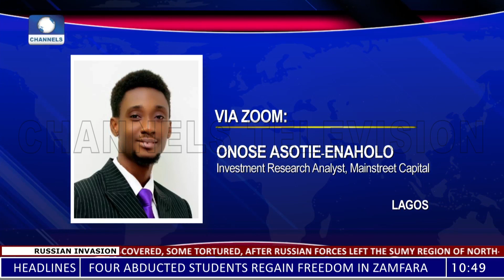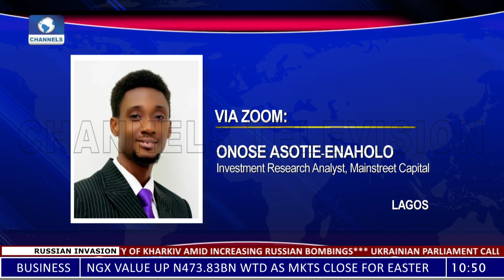Impact Of Rising Prices On Easter Festivities, Nigeria’s Growth Expectations | Business Morning